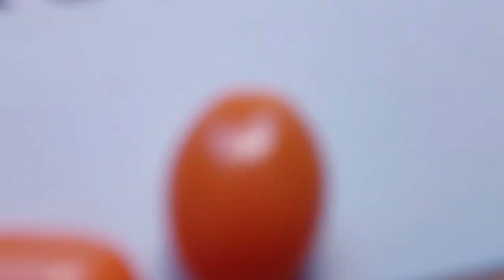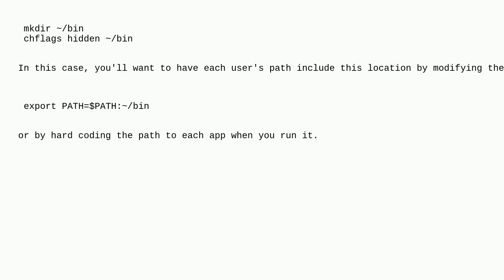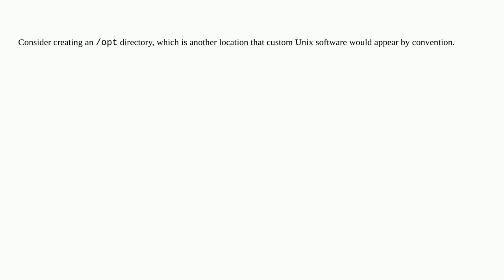Apple: Where should I store command line applications?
Where should I store command line applications?

A special thanks goes out to the community

  filesystem command-line applications